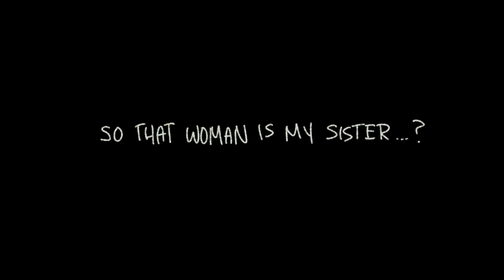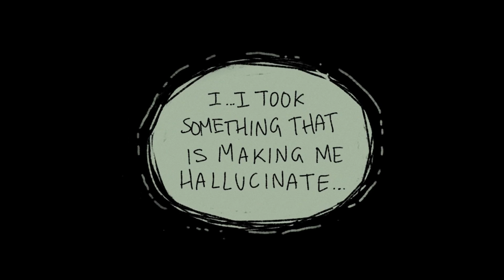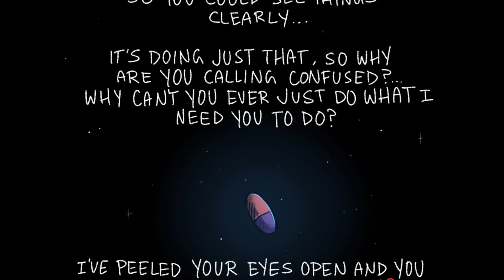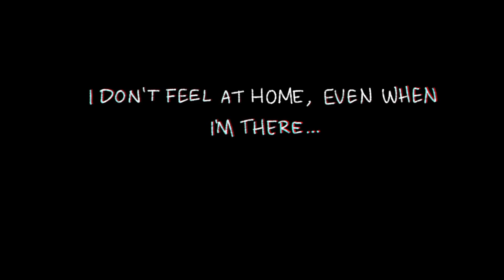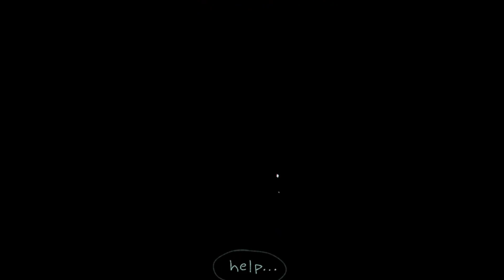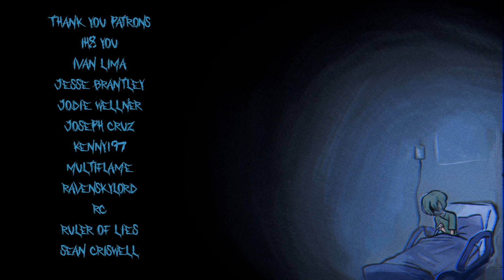WELCOME HOME by Puppetology [ Comic dub ]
Welcome home...son
Comic by puppetology